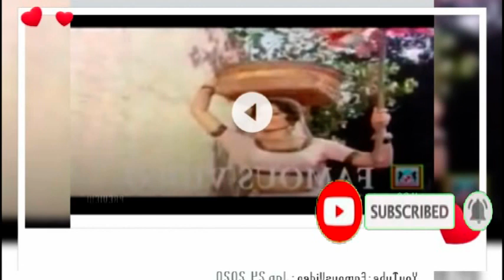رونا لیلیٰ نے زندگی کی 68 بہاریں دیکھ لی 17 زبانوں میں اپنی آواز کا جادو جگایا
Sultan E Fun pey Aane ka shukriya.  Ye Aap ka apna platform hai. Agar aap ko Pakistani fankaron ke mutaliq maloomat chahiye to zaroor bataya karen hamari koshish ho gi ke aap ki khawahish ko poora kar saken.
یہ آپ کا اپنا چینل ہے ۔ اگر آپ کو پاکستانی فنکاروں کے متعلق معلومات چاہیے تو ضرور بتایا کریں ہماری کوشش ہو گی کہ آپ کی خواہش کو پورا کر سکیں۔ شکریہ
Original,